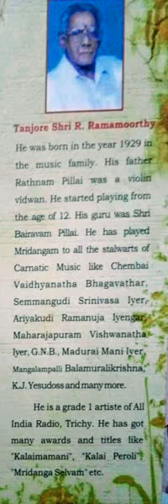Kalaimamani Sri Thanjavur R Ramamoorthy & Sangeetha Kalanidhi K. S. Narayanaswamy,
Mridanga vidwan Tanjavur R. Ramamurthy received the title “Vaadhya Padmam” conferred by the Brahma Gana Sabha, Chennai on 3 December during the inauguration of its December Art Festival 2014. The Vaadhya Padmam award was instituted by Brahma Gana Sabha in December 2013 to honour veteran instrumentalists.
 Born on 15 June 1929 in Tanjavur to Krishnammal and Rathnam Pillai, Ramamurthy hails from a family steeped in music and dance. His father was a violinist and direct disciple of Tirukodikaval Krishna Iyer. Aunt Veenabhashini was a famous exponent of Sadir/ Bharatanatyam, and father-in-law Tirukadayur Chinnayya Pillai a versatile tavil vidwan.

 Ramamurthy’s mridangam classes began at the age of nine with Bhairavam Pillai and he made his debut when he was 12. In a year’s time he got opportunities to accompany stalwarts like Ariyakudi Ramanuja Iyengar, Maharajapuram Viswanatha Iyer, and flautist Palladam Sanjeeva Rao. He later received advanced training from mridangam maestro Tanjavur Vaidyanatha Iyer. He joined All India Radio, Tiruchirapalli on 5 September1945 and served there for a record 44 years. He joined as an A grade staff artist and retired in June 1989 with the distinction of being a Grade I Artist. During his tenure he played for several eminent musicians and participated in many National Programmes of All India Radio, Akashvani Sangeet Sammelans, musical features, and laya vinyasam presentations. On special request from AIR-Delhi, he played the mridangam for a vocal recital by Sathoor A.G. Subramania Iyer in March 1950 for the External Services Division. This distinguished former staff artist of AIR is a simple man who shuns publicity.

 Ramamurthy has more than 70 years of experience as a mridangam artist; and was preferred by many senior vidwans for his gentle and dignified mridangam accompaniment.
As he started accompanying musicians at a very young age, Ramamurthy says he  had the rare distinction of playing for several generations of musicians.

 Ramamurthy is the recipient of several awards including the prestigious Kalaimamani award from the Tamil Nadu Eyal Isai Nataka Manram (1981),
Isai-k-Kadal from Karaikudi Tamil Isai Sangam (1983),
Mridanga Selvam from Muthamizh Peravai (1987),
 Laya Vadya Ratnam from Sri Sadguru Tyagabrahma Aradhana Trust, Tiruchi (2002), Madhura Kala Nipuna from Laya Madhuraa, Chennai (2011),
and the TTK Award from the Music Academy, Madras (2013).